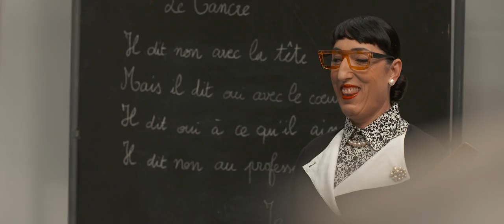Fashion Freak Show – Trailer #1 (English) | Jean Paul Gaultier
Discover the world of Jean Paul Gaultier in the Jean Paul Gaultier Fashion Freak Show, starting October 2nd at the Folies Bergère in Paris.Jean Paul Gaultier’s revue show: 50 years of pop culture seen through the eyes and life of fashion’s enfant terrible.